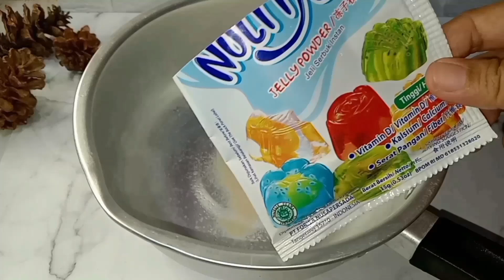Resep puding caramel anti gagal‼️No Kukus‼️No Telur‼️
Bahan caramel :
3 SDM gula pasir
Sedikit air hangat

Bahan puding :
1 Bks agar2 putih
½ sdt nutrijel plain
Sejumput garam
6 SDM gula pasir
800/ 1 liter susu cair

Pemusik: LiQWYD